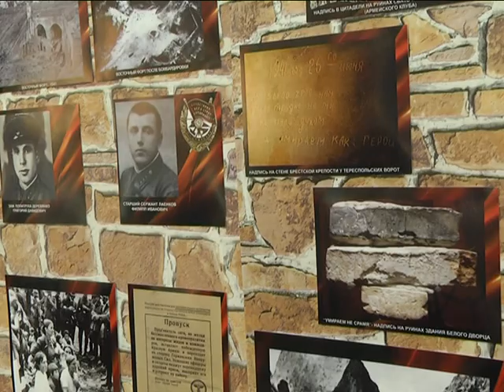2018-05-09 г. Брест. День Победы в микрорайоне «Южный». Новости на Буг-ТВ.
Журналист И. Альшова Л. Осмолович Оператор Д. Величкевич
В канун Дня Победы на территории Московского района города Бреста проходит ряд проектов и акций, приуроченных к этому прекрасному празднику. Встречи с ветеранами, посещение музеев боевой славы, концерты и конкурсы: все для того, чтобы спустя 73 года еще раз сказать «спасибо» ветеранам, подарившим нам Великую Победу в самой кровопролитной войне 20 века.